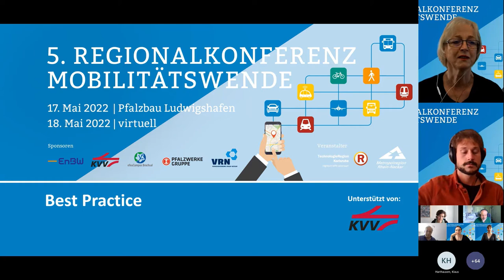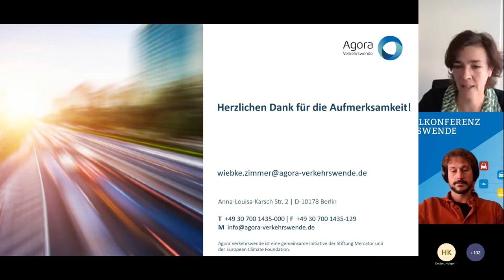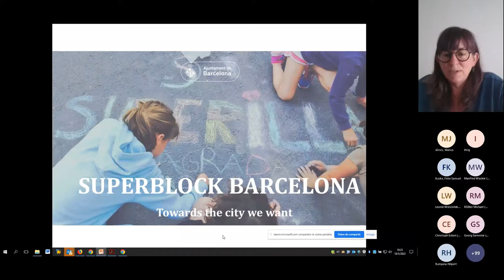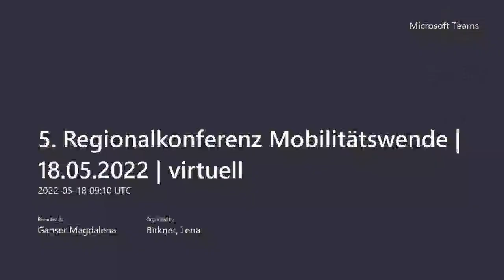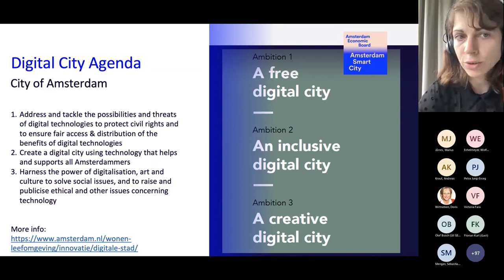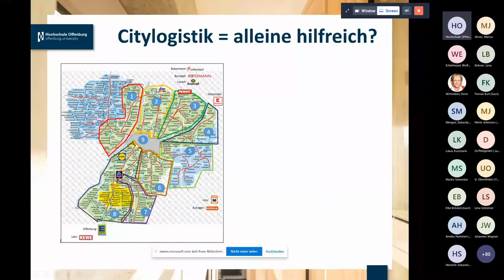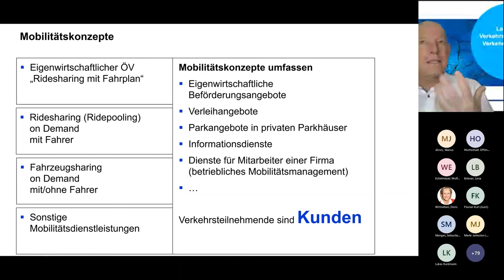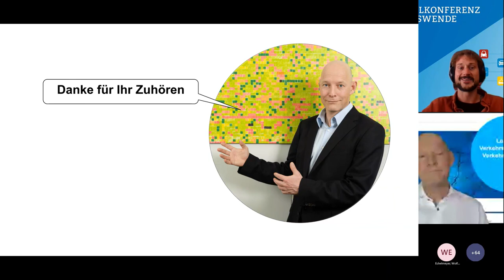5. Regionalkonferenz Mobilitätswende - 18.05.2022